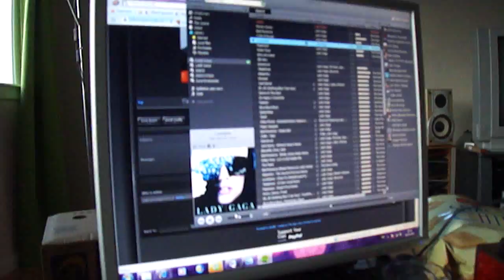Party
Party Norway vs Finland